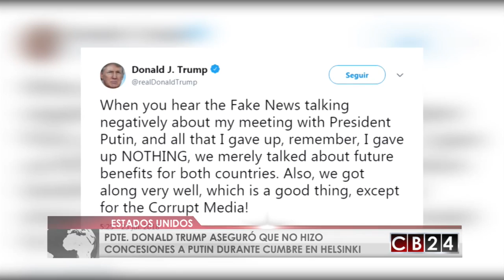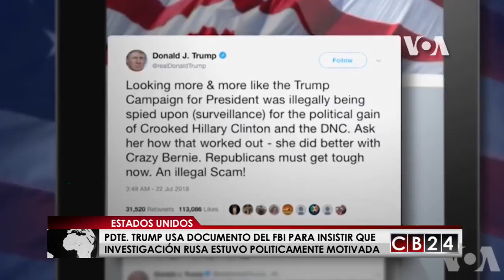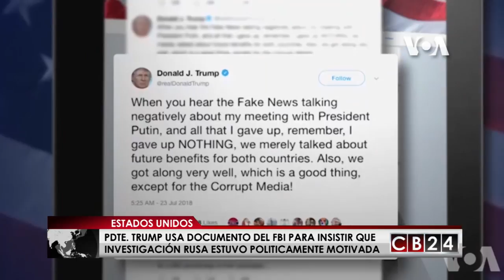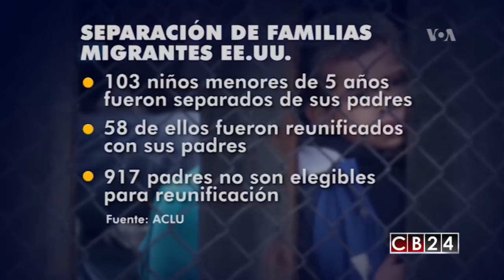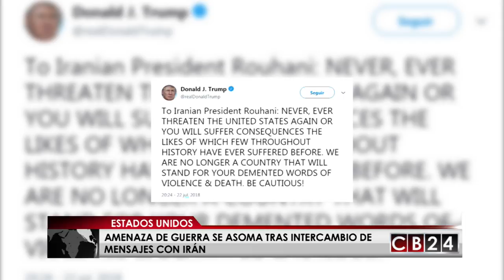Es Noticia Mundo: Resumen Informativo 28 y 29 de julio de 2018